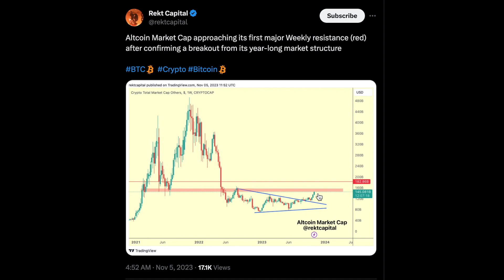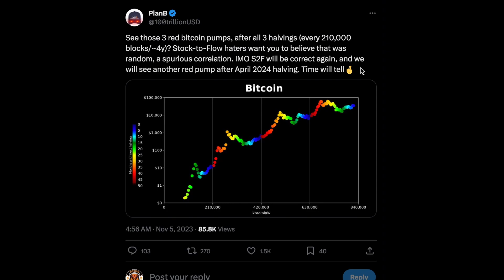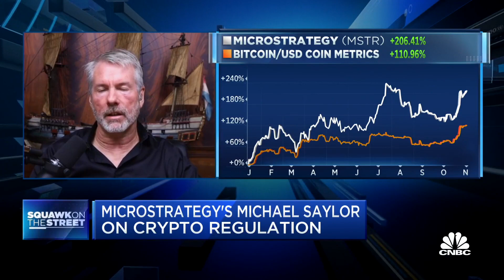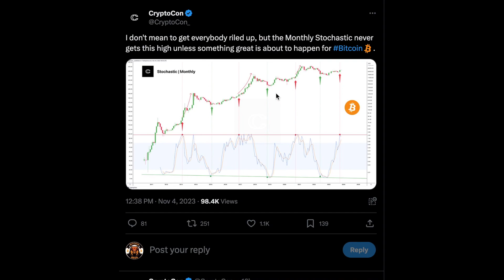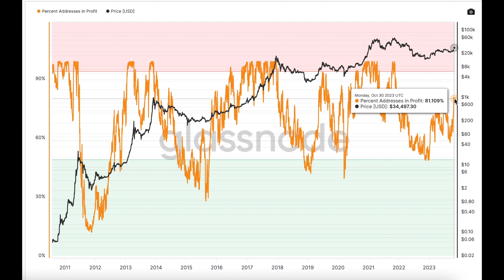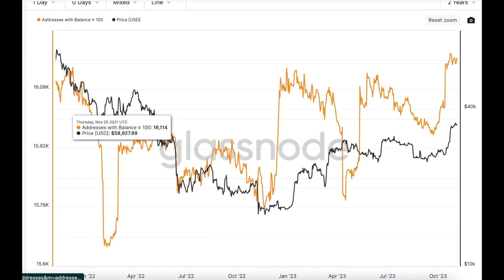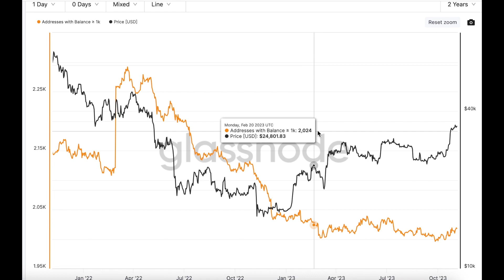SOMETHING MASSIVE COMING FOR CRYPTO... BITCOIN NEWS TODAY